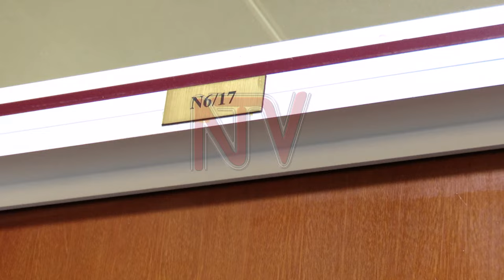MP Francis Zaake locked out of office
The embattled parliamentary commissioner Francis Zaake has accused the Speaker of Parliament of abusing the law by denying him access to his office. Zaake who found the office locked this morning says that the officers responsible for keeping the keys told him that they were no longer in their custody. He says it's contempt of court to be denied access to the office one month since the Constitutional Court ruled that he had wrongfully been removed from his position as commissioner.